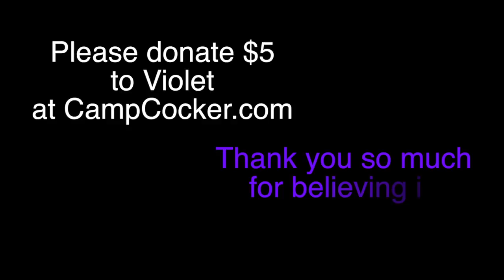Violet trying to walk! (1-21-17)